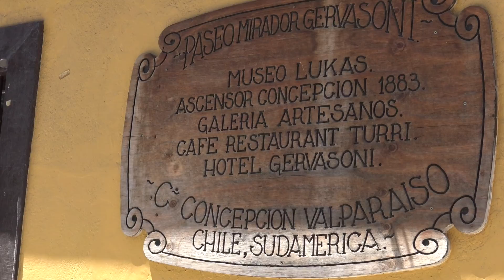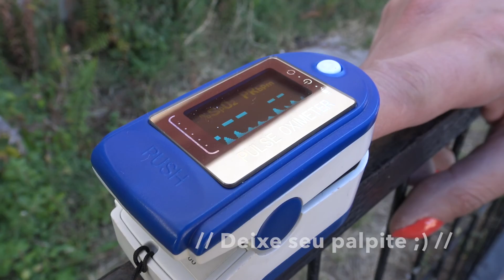VOLTA NO ELEVADOR MAIS ANTIGO DE VALPARAÍSO! MEDO!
Valparaíso tem mais de 20 ascensores históricos. Alguns são do século 19. E foi em um deles que demos uma volta: o Ascensor Concepción, de 1883. Conheça um pouco dos elevadores que são patrimônio e marca registrada da mais colorida das cidades Chilenas. =D

REGRAS DO SORTEIO:
- Só valem comentários no YouTube, não no Facebook
- Em caso de números iguais, a pessoa que postou primeiro, ganha.
- Só vale 1 palpite por pessoa, vamos considerar o primeiro palpite.
- O resultado do sorteio sai na quinta-feira, dia 06/04/2017 às 11h

Quer acompanhar a gente no Facebook?

E também no snapchat?
Siga naoviajamarina

Músicas:
Vinheta: Above and beyond - Silent Partner
Episódio: Omission - Huma-Huma

Roteiro, filmagem e edição:
Marina Kolya e Rodrigo Resende